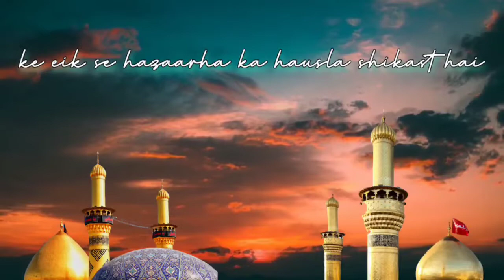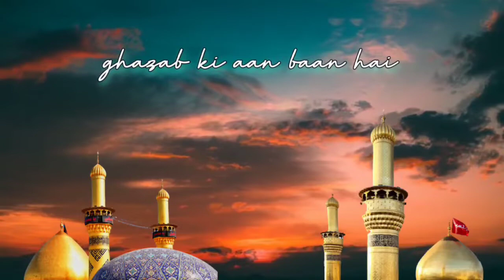Nabi Ka Noor E Ain Hai Ye Bil Yaqeen Hussain Hai || Muharram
Nabi Ka Noor E Ain Hai Ye Bil Yaqeen Hussain Hai  ||  JR EditZ

Tag's → yeh bil yaqeen hussain hai

yeh bil yaqeen hussain hai status

yeh bil yaqeen hussain hai nusrat fateh ali khan

yeh bil yaqeen hussain hai whatsapp status

yeh bil yaqeen hussain hai nabi ka noor hai

yeh bil yaqeen hussain hai reaction

yeh bil yaqeen hussain hai whatsapp status amjad baltistani

yeh bil yaqeen hussain hai zain zohaib

yeh bil yaqeen hussain hai lyrics

yeh bil yaqeen hussain hai amjad baltistani

Ye Bil Yaqeen Hussain Hai

pin saqib shaami shayari

pir saqib shaami shayari status.

pir saqib shaami shayari whatsapp status

pir saqib shaami shayari ala hazrat

pir saqib shaami shayari lyrics

pin saqib shaami shayari status download

peer saqib shaami shayari status

peer saqib shaami shayari whatsapp status

peer saqib shami shayari whatsapp status

pir saqib shaami ki shayari

pir saqib shaami status

pir saqib shaami bayan

pir saqib shaami poetry

pir saqib shaami english

pir saqib shaami emotional bayan

pir saqib shaami new bayan 2021

pir saqib shaami motivational speech

pir saqib shaami whatsapp status

pir saqib shaami khwaja garib nawaz

pir saqib shaami madina mein giraftaar

pir saqib raza mustafai

pin saqib shaami bayan

YOUR QUERIES →

imam Hasan status imam ali status saif Azhari

muharram status